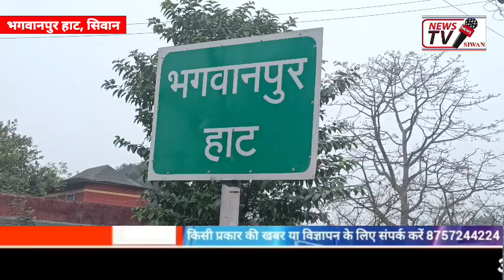सिवान: भगवानपुर हाट के इस गांव में बहन की डोली उठने से 2 दिन पहले ही भाई की उठी अर्थी-NEWSTVSIWAN.IN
सिवान: भगवानपुर हाट के इस गांव में बहन की डोली उठने से 2 दिन पहले ही भाई की उठी अर्थी

देखिए अज्ञात वाहन की चपेट में आने से बाइक सवार युवक की हुई मौत- NEWSTVSIWAN.IN